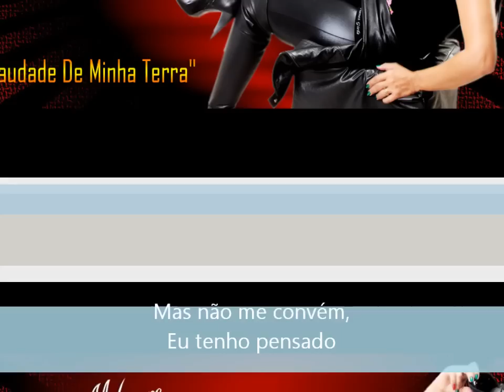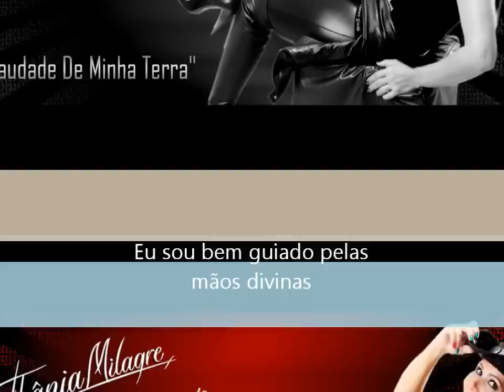THÂNIA MILAGRE - SAUDADE DE MINHA TERRA